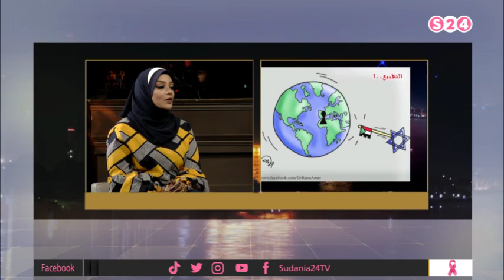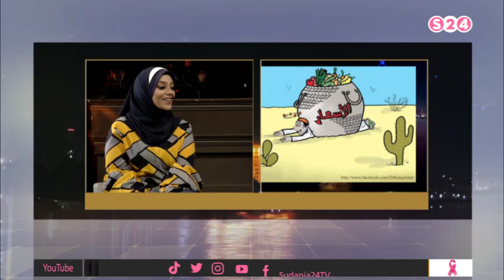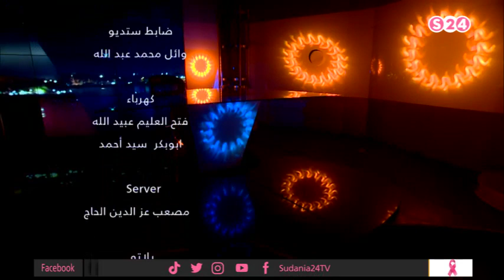الكاركتيرست / رنا عامر - ركن الفنون - 24قيراط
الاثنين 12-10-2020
تقديم :
فريد الخليفة
حازم حلمي
انتقلت سودانية ٢٤ مع عدد من القنوات الى قمر عربسات  على الترددات  :
12523 رأسي- 12034 أفقي معدل ترميز
27500

ـــــــــــــــــــــــــــــــــــــــــــــــــــــــــــــ

ـــــــــــــــــــــــــــــــــــــــــــــــــــــــــــــ

اقوى البرامج الخاصة بالقناة :

ـــــــــــــــــــــــــــــــــــــــــــــــــــــــــــــ

ـــــــــــــــــــــــــــــــــــــــــــــــــــــــــــــ